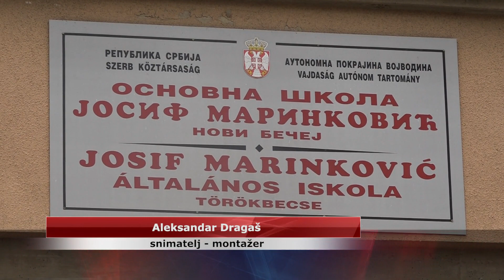Dobar odziv učenika na opštinskim takmičenjima